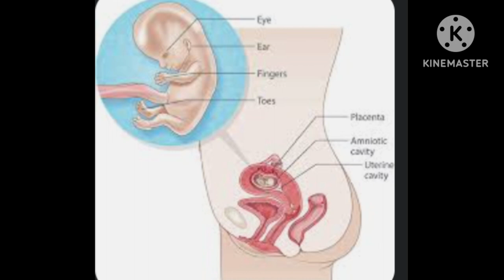12 সপ্তাহের গর্ভাবস্থা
গর্ভাবস্থার প্রতিটি সপ্তাহ,
গর্ভবতী হওয়ার প্রথম সপ্তাহের লক্ষণ,
১৩ সপ্তাহ গর্ভবতী,
১৬ সপ্তাহ গর্ভবতী,
গর্ভাবস্থার 12 সপ্তাহ,
গর্ভাবস্থার তের সপ্তাহ,
12 সপ্তাহের গর্ভাবস্থা,12 সপ্তাহ,বারো সপ্তাহের গর্ভবতীর করণীয়,
ষোলো সপ্তাহের গর্ভবতীর করণীয়,গর্ভাবস্থার বারো সপ্তাহ,চৌদ্দ সপ্তাহের গর্ভবতীর করণীয়,এগারো সপ্তাহের গর্ভবতীর করণীয়,১৭ সপ্তাহের গর্ভবতীর আলট্রাসাউন্ড,সপ্তাহ ১২,সপ্তাহ ১৩,গর্ভবতীর কত সপ্তাহ চলছে কিভাবে গনণা করবেন